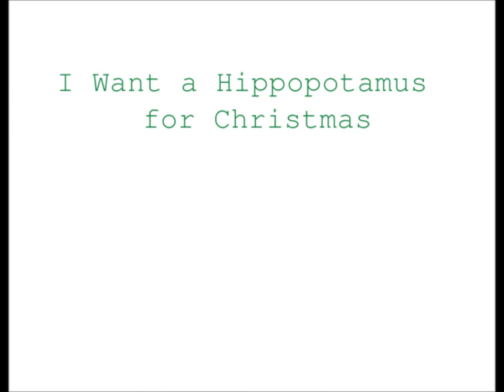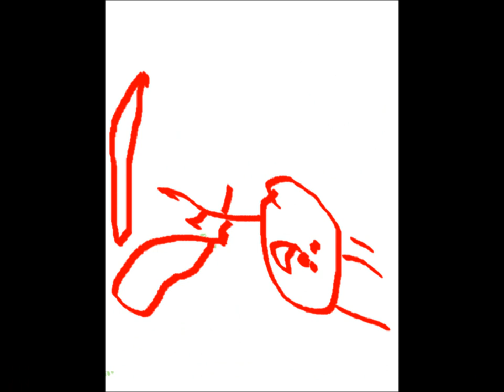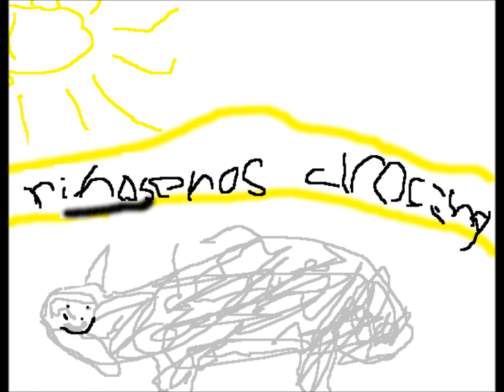I Want a Hippopotamus for Christmas.wmv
The boys and girls in my grade 2 class were each assigned a line from the song I Want a Hippopotamus for Christmas for which they drew a picture using Tux Paint.  The images were then set to the music.  We hope that you enjoy our work. :)